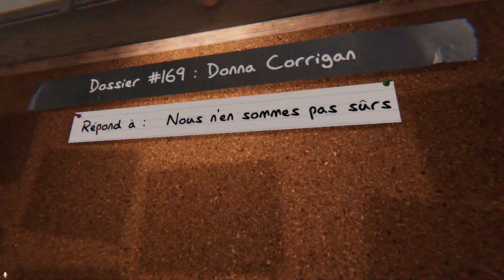Phasmophobia S02-81 QC - FUMER LE CIGAR AVEC UN ESPRIT.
Saison 2 des moments fort d'une partie avec le jeu ''Phasmophobia''.

Niveau : Professionnel

▬▬▬▬▬▬▬▬▬▬▬ PARTENAIRES ▬▬▬▬▬▬▬▬▬▬▬

▬▬▬▬▬▬▬▬▬▬▬ MUSIQUES ▬▬▬▬▬▬▬▬▬▬▬▬▬